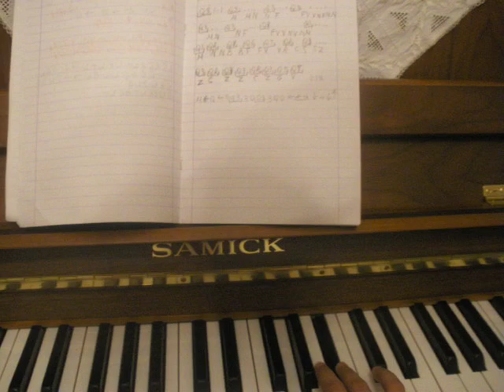Muse-Feeling good piano tutorial